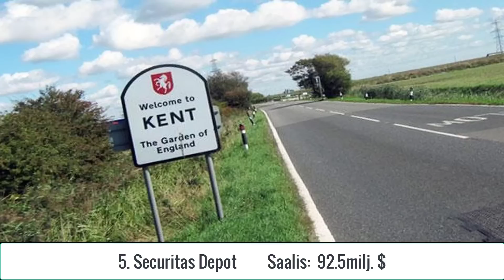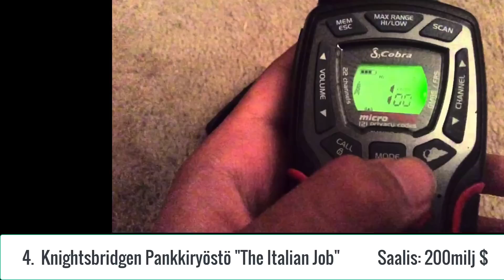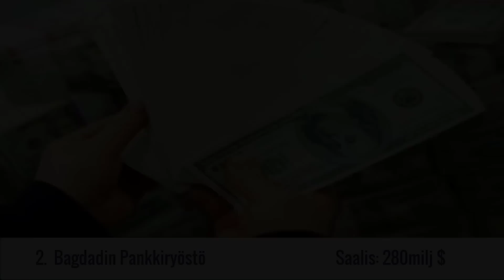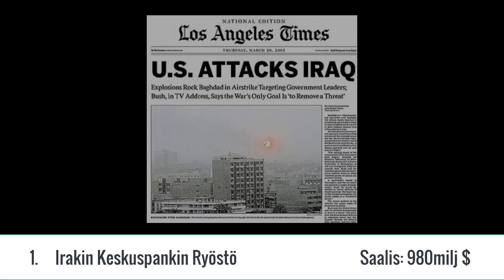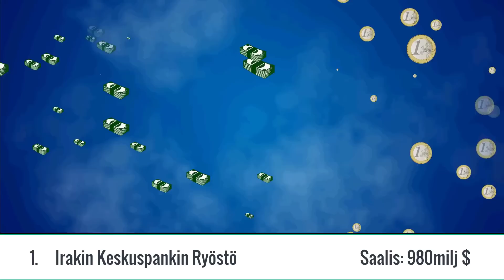5 Historian Suurinta Pankkiryöstöä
Käy tsekkaan!